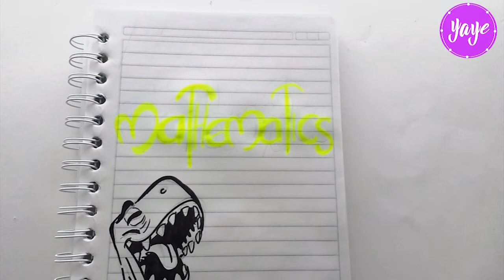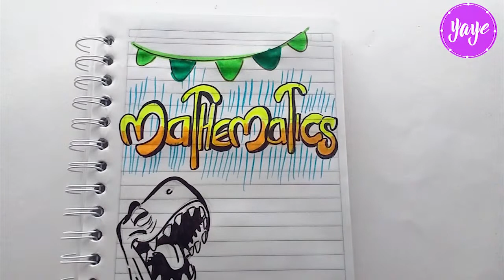MAGIC NOTEBOOK (Back to school) | Drawing Dinosaur EASY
How to mark an MATHEMATICS  notebook | Very easy! - How to draw cute kawaii Dinosaur - Drawings for kids - Yaye

♥ Mas Vídeos ♥